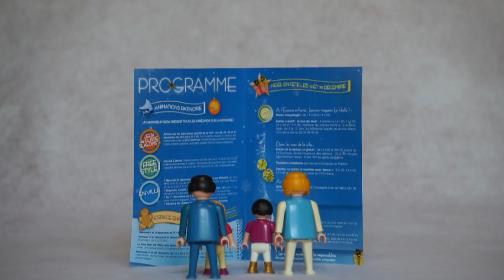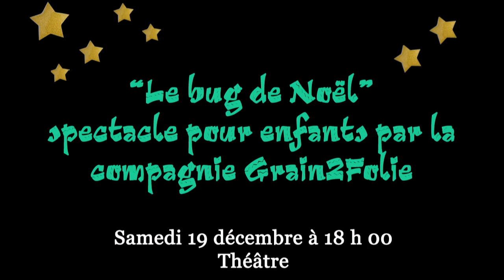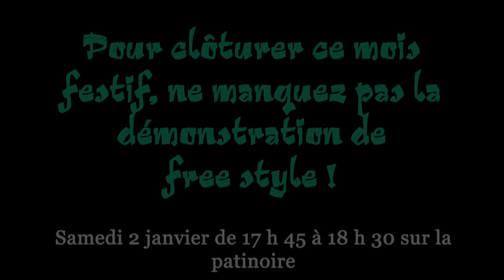En attendant Noël...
Découvrez le programme des animations de Noël à Châteaudun.